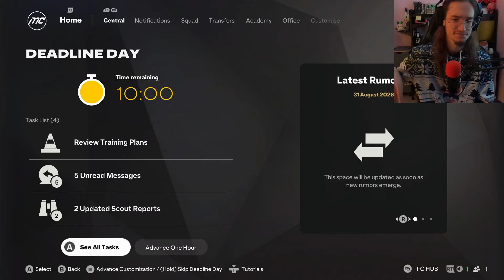LEGROSSZABB JÁTÉKOS HŐSSÉ VÁLIK | EA FC 25 | Akadémia Legendák | Bromley | 31